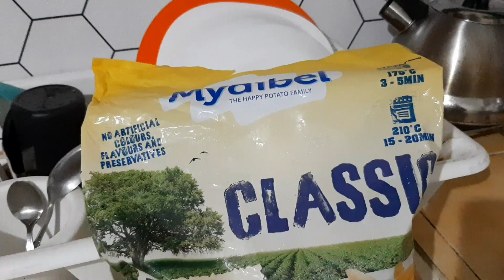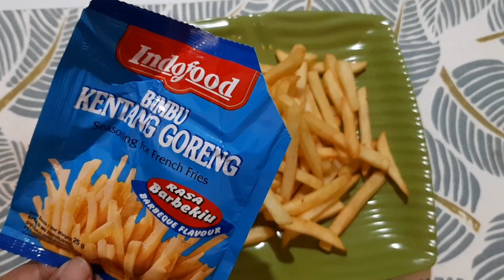MALAM MALAM KELAPARAN | DAILY VLOG IBU RUMAH TANGGA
Silahkan di tonton vlog aku yang malam malam anakku minta di gorengin kentang karena kelaparan hehehe

Salam,

Niek